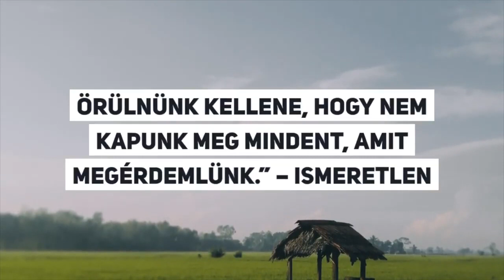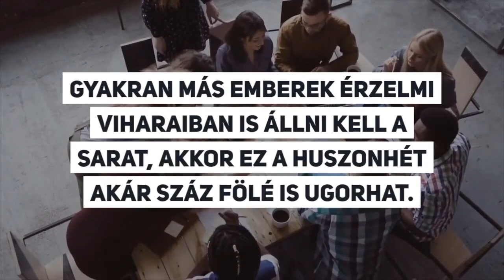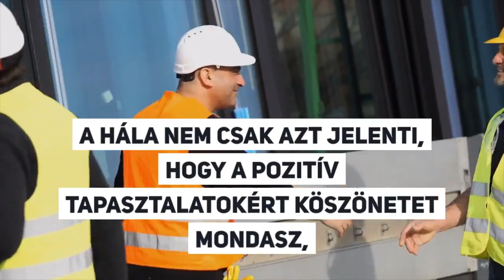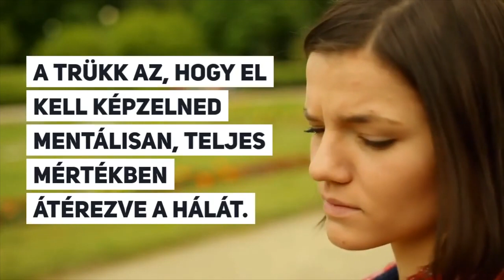Tudományosan bizonyított tény: a legegészségesebb emberi érzelem a hála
Hogy vagy? Kösz, jól. Szinte már reflexből válaszoljuk ezt. De az igazság az, hogy nem mindig vagyunk jól. Sőt, többet vagyunk „nem jól”, bizonyítják a legújabb kutatások. Te hogy vagy?